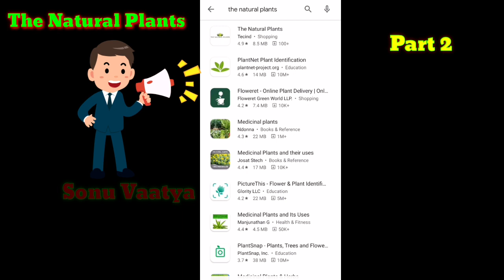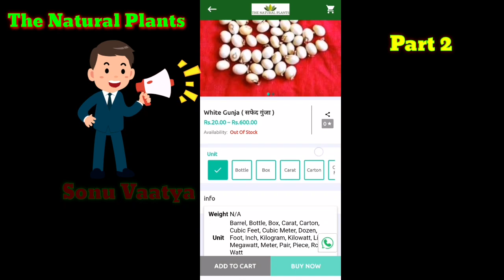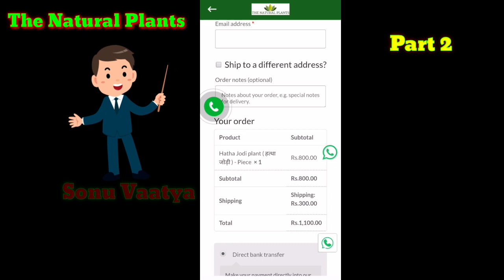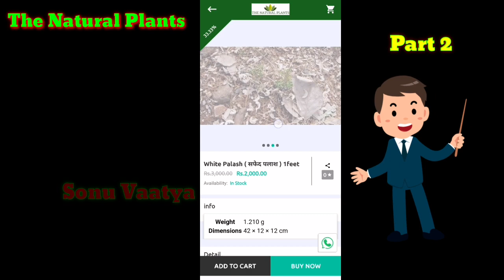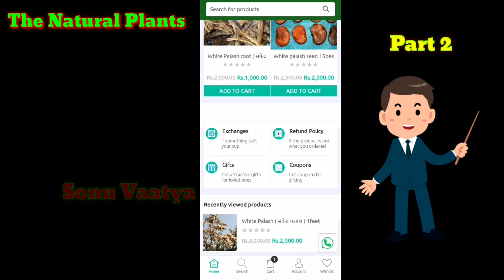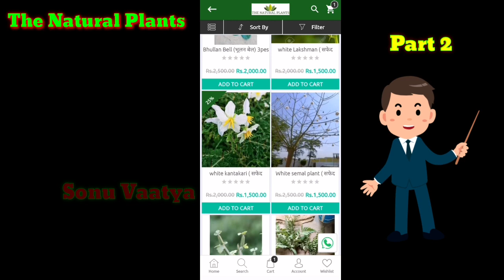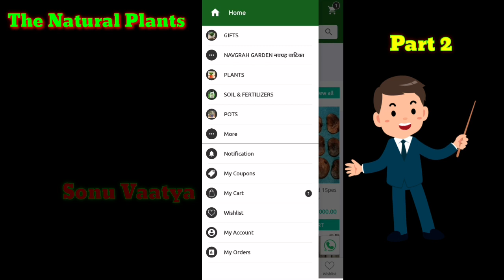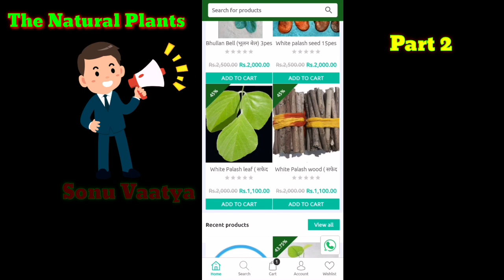Part 2 ( सफेद पलाश ) इस पेड़ के ऊपर चढ़ने से आसमान में तारे और जमीन के नीचे पानी दिखाई देते हैं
The natural plants online nursery

भारत का नंबर 1 online nursery

आप सभी से निवेदन है कि आप हमारे the natural plants app को install करें और app के जरिए पौधे का order book करें धन्यवाद और किसी भी जानकारी के लिए आप हमारे WhatsApp number और contact number पर संपर्क कर सकते हैं वह भी the natural plants app के जरिए तो प्लीज आप सभी से निवेदन है app का इस्तेमाल ज्यादा से ज्यादा करें और हमारा वीडियो अच्छा लगता है तो ज्यादा से ज्यादा शेयर करें और लाइक करना ना भूलें Sonu vaatya 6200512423

हमारे app के द्वारा order किए गए सभी पेड़ पौधे 3 साल तक guarantee and warranty के साथ मिलता है इसलिए आप सभी लोग निश्चिंत होकर order कर सकते हैं आप सभी से निवेदन है कि cash on delivery से product की order ना करें Pay on payment के द्वारा ही   कोई भी product order करें cash on delivery order मायने नहीं होगी आप सभी लोग पर pay on delivery करें

Hello friends

मेरा नाम सोनू भाटिया है मैं झारखंड के जंगली और पहाड़ी इलाका का रहने वाला हूं ! मुझे पेड़-पौधे जड़ी-बूटी आयुर्वेदिक मेडिसिन के बारे में जानकारी है और मुझे यह काम करना बहुत पसंद है;

इसलिए मैंने भारत का सबसे बड़ा nursery the natural plants का एक website बनाया है

जिसका नाम The natural plants है!

इस website मैं सभी प्रकार के पेड़-पौधे , जड़ी-बूटी medicinal plants और सभी प्रकार के बीज सभी प्रकार के गमले सभी प्रकार के पूजा में आने वाली लकड़ी जड़ी बूटी ( नवग्रह , नक्षत्र ) से जुड़े पेड़-पौधे भी इस website में उपलब्ध है !

* ( इस website मैं क्या क्या मिल सकता है ) *

(1) सभी प्रकार मेडिसिनल पेड़ पौधों के पेड़ पौधों के plants और ( नवग्रह , नक्षत्र ) से जुड़े पेड़-पौधे भी इस website में उपलब्ध है

(2) सभी प्रकार के medicinal पेड़-पौधों के (seed बीज) और ( फूल ) भी उपलब्ध है

(3) सभी प्रकार के आयुर्वेदिक पेड़-पौधों से बनी ( oil तेल ) और( पाउडर powder और दवाइयां ) भी उपलब्ध है

(4) सभी प्रकार के मिट्टी और खाद गमलों को सजाने वाले रंग-बिरंगे stone पत्थर उपलब्ध है

(5) सभी प्रकार के बोनसाई गमले और विभिन्न प्रकार के हर साइज में तरह-तरह के गमले भी उपलब्ध है

(6) और सभी प्रकार के rare plant दुर्लभ पौधे भी उपलब्ध है

अत्यधिक जानकारी के लिए आप हमें call या WhatsApp से भी कांटेक्ट कर सकते हैं

आप सभी से निवेदन है कि आप हमारे YouTube channel से भी अधिक जानकारी ले सकते हैं इसलिए आप हमारे YouTube channel को सब्सक्राइब करें और साथ ही बैल आइकन को जरूर दबाएं

आप सभी भाइयों से निवेदन है कि आप हमारे इस वेबसाइट को ज्यादा से ज्यादा अपने मित्रों में शेयर करें और निरोग जीवन जीने के लिए इसमें सभी प्रकार के पेड़ पौधे जड़ी-बूटी को खरीद करके आप स्वस्थ जीवन जी सकते हैं तब तक के लिए धन्यवाद मैं आपका मित्र सोनू भाटिया नमस्कार प्रणाम

White Palash सफेद पलाश सफेद खाखड़ा जिसे आप अपने घर में लगा सकते हैं हमारे द्वारा यह ओरिजिनल सफेद पलाश का पौधा बीज जड़ हमारे यहां दिया जाता है जिम में किसी सज्जन को सफेद पलाश का पौधा लगाने की चेस्टर वह हमसे संपर्क कर सकते हैं

सफेद पलाश के पौधे बीज और जड़ के लिए आप हमें संपर्क कर सकते हैं या ऑर्डर दे सकते हैं हमारा
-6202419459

 आप हमें online पेमेंट भी कर सकते हैं
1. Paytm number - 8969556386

2. Airtel payment Bank number -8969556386

3.  Bank of India account number
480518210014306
Ranjan Kumar Mahto
Bkid0004805

1. 1 पौधे का मूल्य - 2000
2. 100 बीज का मूल्य - 5000
3. 50 बीज का मूल्य - 4000
4. 15 बीज का मूल्य - 2500
5.1 बीज का मूल्य - 250
6. All इंडिया कोरियर चार्ज - 500
7. 100 gm का फूल का मूल्य - Free

तो फ्रेंड्स आप हमारे सभी पाटनर चैनल को सब्सक्राइब करें और बैल आइकन को दबाएं और अलग अलग तरह की जानकारी अलग-अलग चैनल में प्राप्त करें आप हमारे साथ बने रहने के लिए बहुत-बहुत धन्यवाद मैं आपका मित्र सोनू भाटिया